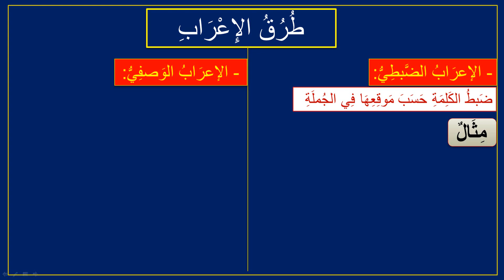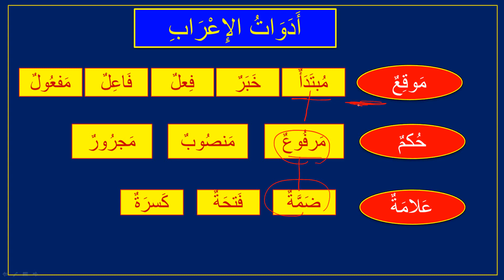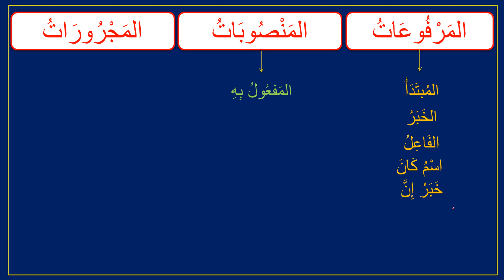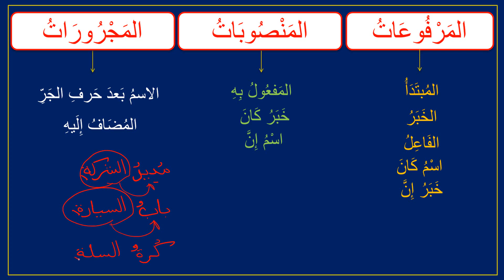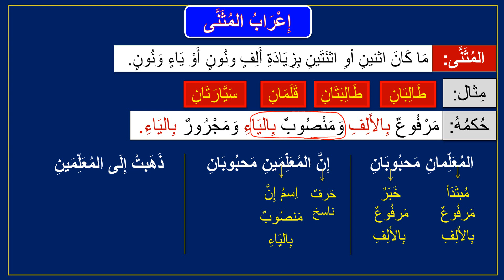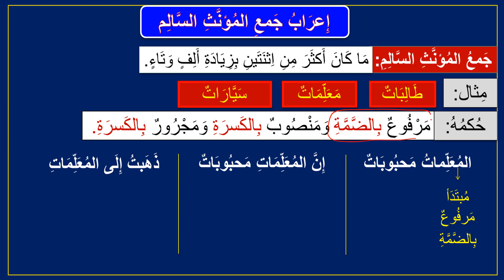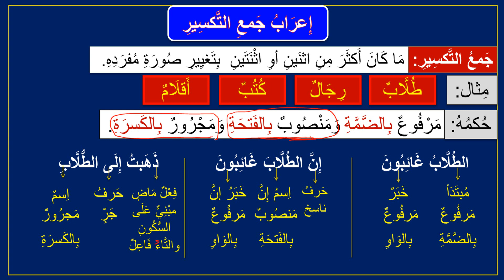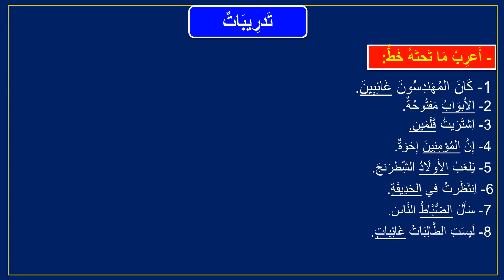Arabic Grammar Simplified | إعراب Learn How To Make I'raab\ E'raab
Arabic Grammar simplified | learn how to make i'raab إعراب easily and simply in this video you are going to learn Arabic grammar easily and you will learn how to know the position of the Arabic words and status of the Arabic words also you will learn Harakat that each words take.